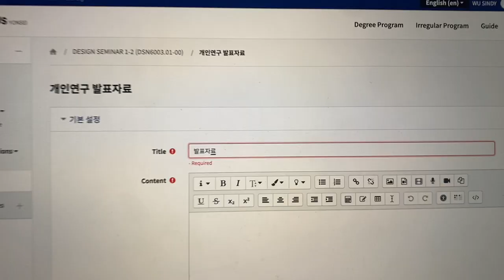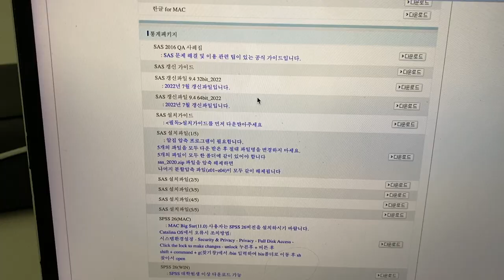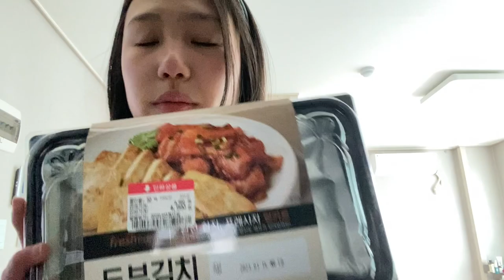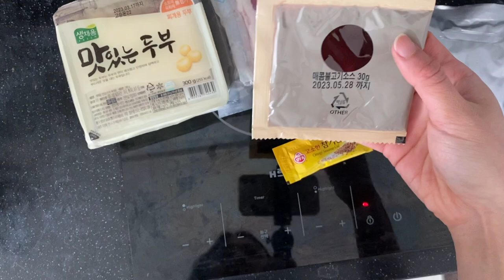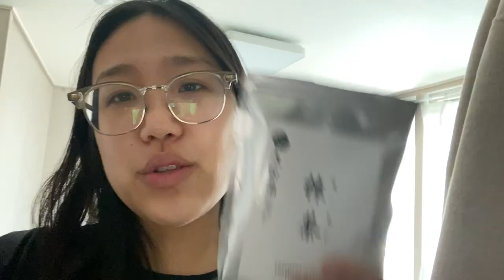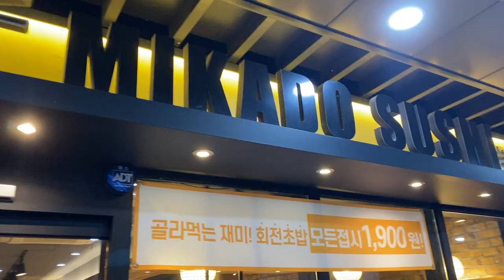DAILY VLOG | Korean university, meal kit, hangouts, cooking, ootd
Hello! Welcome to another daily vlog in Seoul and my life in my 20s as a grad student at a Korean university.

kisses,
sinshenn